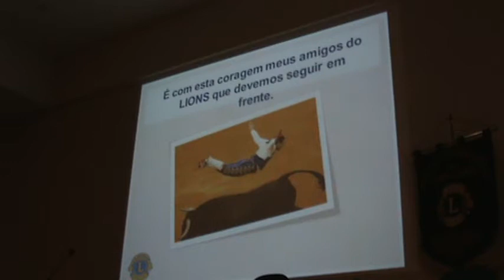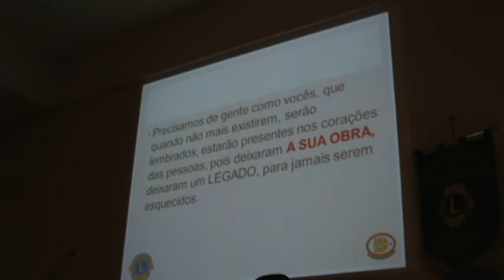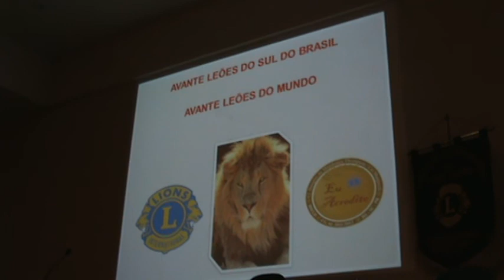O Lions e a coragem e felicidade - M2U00483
1ª Reunião do Conselho Distrital AL 2012/2013 realizada dia 14 de Julho de 2012 na cidade de Curitiba - PR.
Do portal PID Rosane Vailatti:
No dia 14 de julho, tendo por local a UNICURITIBA, realizou-se com muito sucesso em Curitiba, capital do estado do Paraná, a 1ª Reunião do Conselho Distrital do LD-1, sob a liderança do companheiro Edinor Mariot  e CaL  Arluce, Governador deste destacado Distrito, recém chegado da distante Busan, Coréia, da 95ª Convenção Internacional de Lions Clubes, onde tomou posse.
O evento esteve muito bem prestigiado, contou com a presença da PID Rosane Vailatti, PDG Osmar, Orador Oficial desta 1ª RCD, do  PDG Leocir Lang --  Lurdes, das companheiras Vice-Governadoras Marilu Goulart / PDG Péricles, e  Mônica Terezinha Lotterman Bessa, do PCC Cláudio Miessa Rigo / Liu, do PDG Tosihiro Ida -- Equipe - Consultor da Equipe Latino Americana de Extensão - (ELAE), do PDG José Evane Dutra 1º Vice-Presidente da AGDL, do Presidente LEO do Distrito LD-1, Assessores Distritais, Presidentes de Clubes, Associados (as).
O Governador Edinor Mariot deu posse ao seu Gabinete e apresentou o Plano de Ação do Presidente Internacional Wayne Madden, bem como apresentou o seu Plano de Ação, em apresentação convincente e motivadora. O PDG Leonir Lang apresentou o Relatório do seu AL 2011/2012, bem como reconheceu os dirigentes que fizeram jus a homenagem. O Orador Oficial abordou o Tema LIDERANÇA, COMUNICAÇÃO e VOLUNTARIADO, e a PID Rosane Vailatti em sua mensagem prestou homenagens, falou sobre a importância do trabalho dos jovens e das mulheres, e convidou a todos para continuarem motivados na grande missão de SERVIR.
Antecedendo ao evento, na sexta-feira PID Rosane e PDG Osmar aceitaram o convite e jantaram com o PCC Claudio Rigo-PDG Liu e VDG Marilu-PDG Péricles.
Foi um valioso encontro leonístico. Valeu. SUCESSO GOVERNADOR EDINOR E SUA EQUIPE!